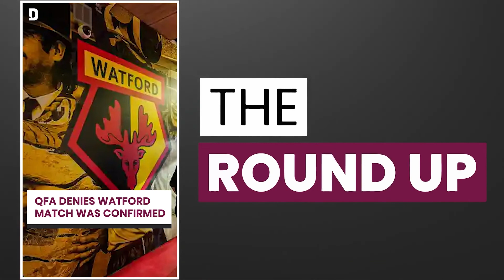RSF calls on Egypt to release Al Jazeera journalists & all the top stories in Qatar | 28 June 2022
Top stories on TheRoundup today

Doha welcomes Iran-US talks
Release Al Jazeera journalists: RSF
QatarEnergy joins climate pledge
Watford vs Qatar drama